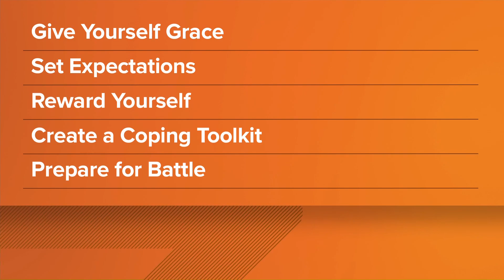Health Check: Tough reality for Mother's Day; new 'Fitter Together' challenge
Health & Wellness reporter Sonia Azad discusses the struggle of Mother's Day for those dealing with infertility.